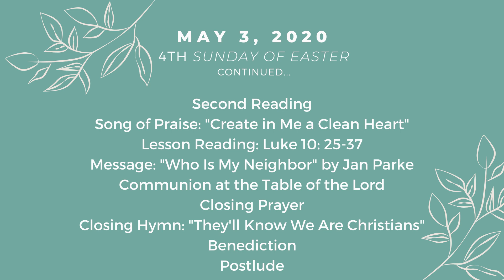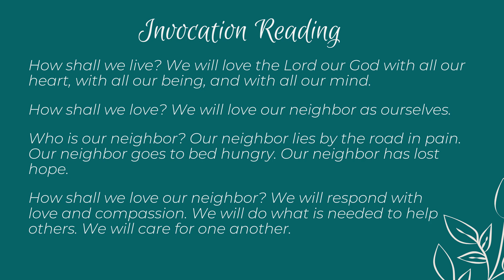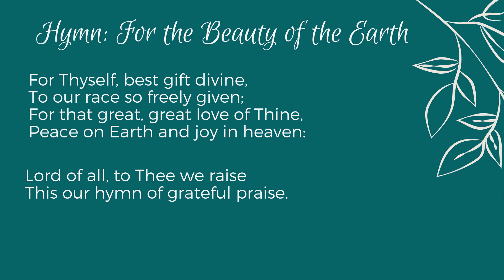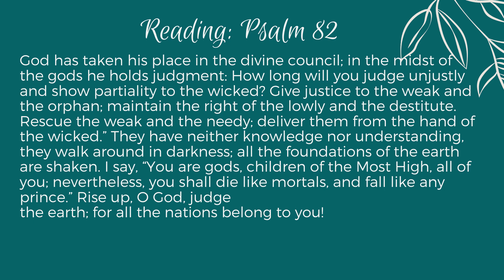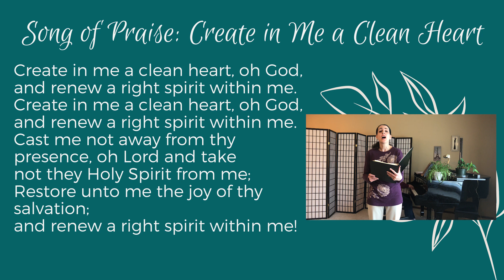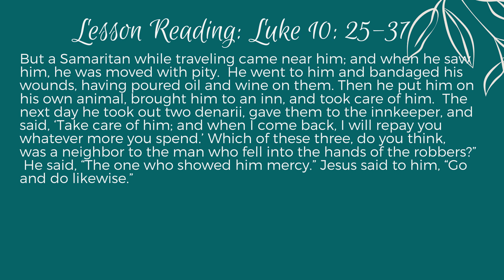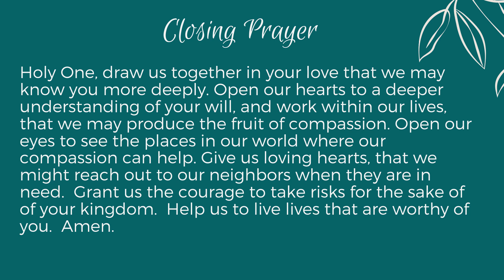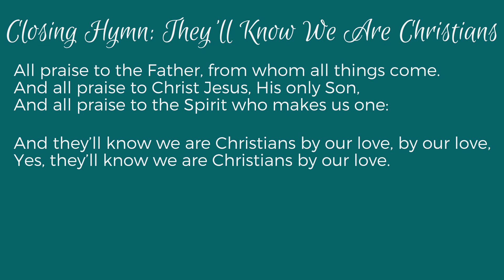FBCLoveland May 3rd, 2020 Sunday Church Service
Message by Rev. Jan Parke at First Baptist Church in Loveland, CO.